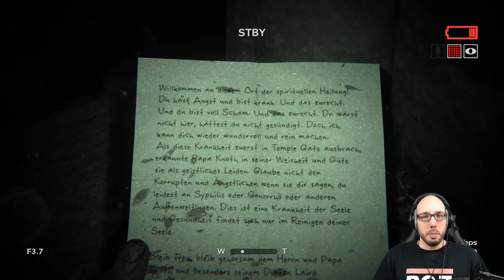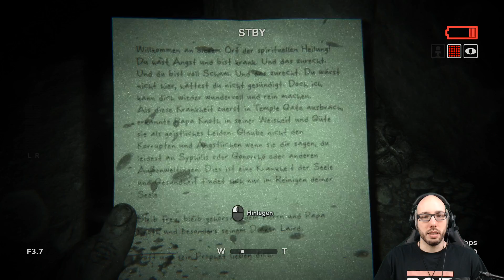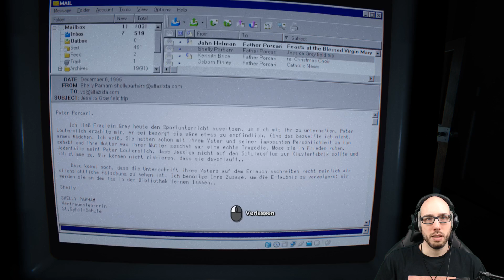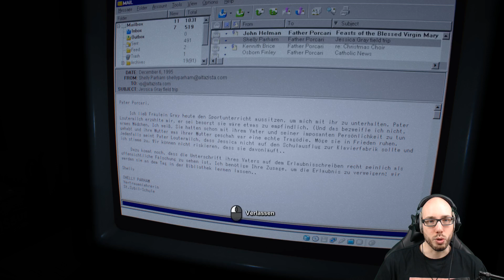Die sind doch alle krank! - OUTLAST 2 GAMEPLAY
Outlast 2 Gameplay German